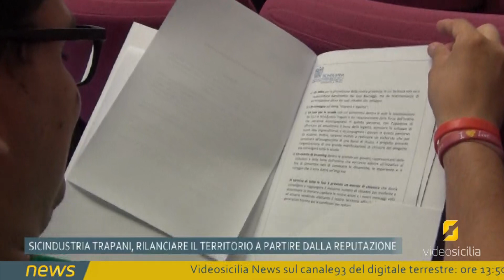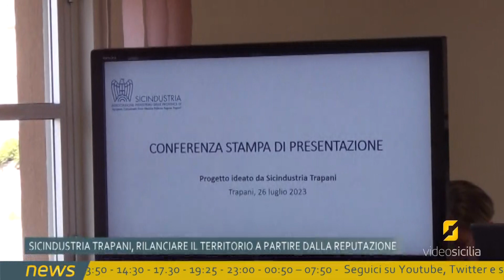Sicindustria Trapani, come rilanciare il territorio a partire dalla sua "reputazione"